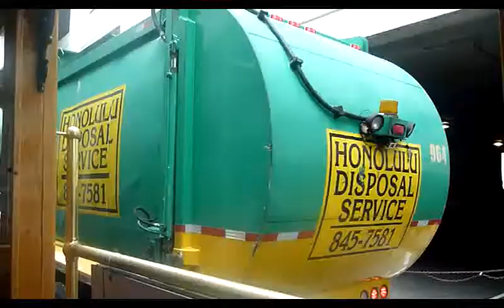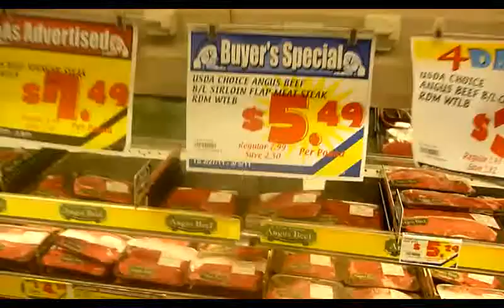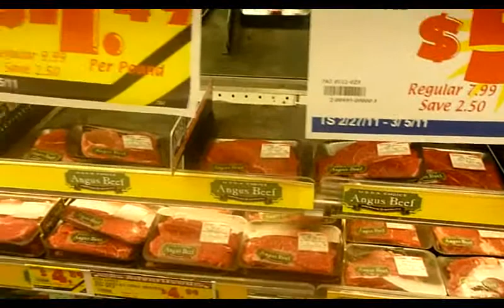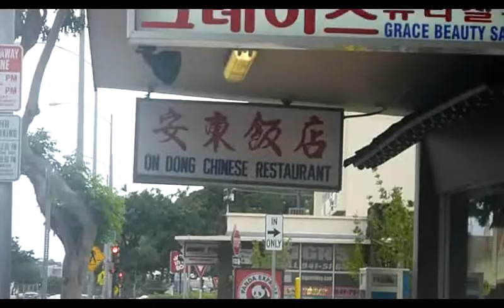シゲ爺編集hawai_3